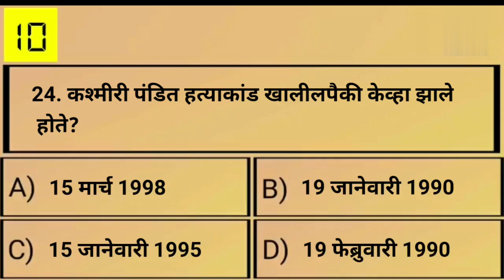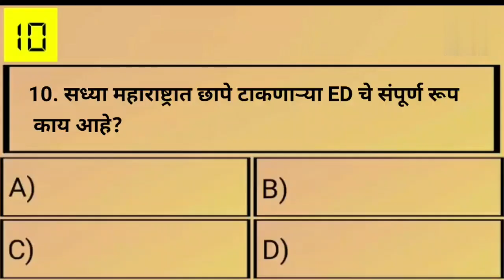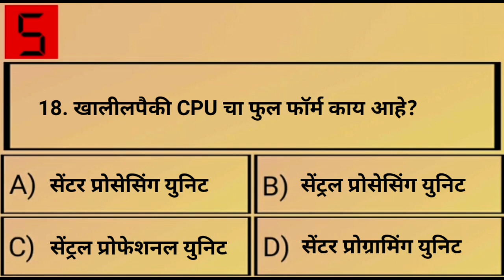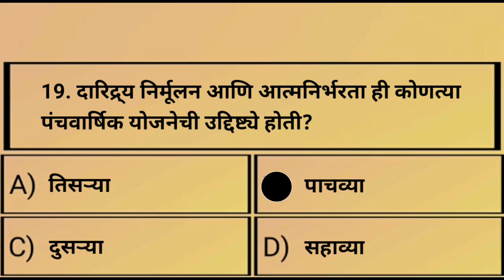तलाठी भरती 2022 | सराव टेस्ट | सराव संच | प्रश्नसंच |सराव पेपर | talathi bharti 2022 practice test